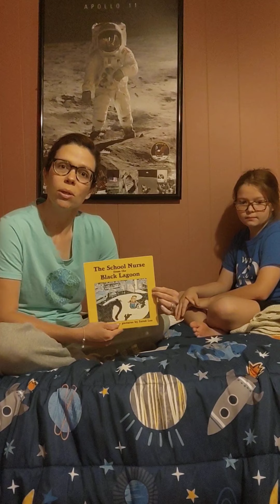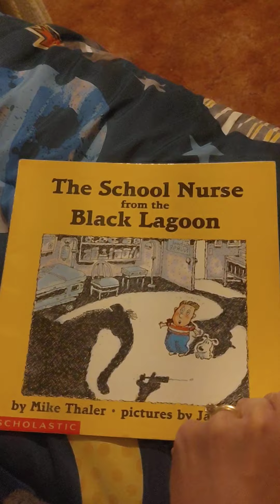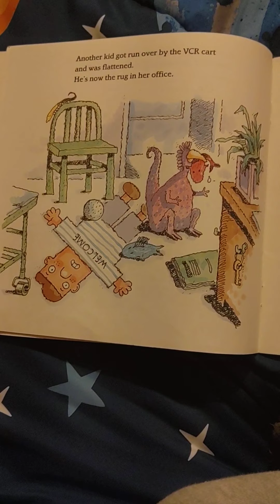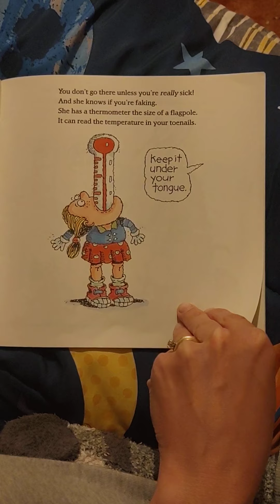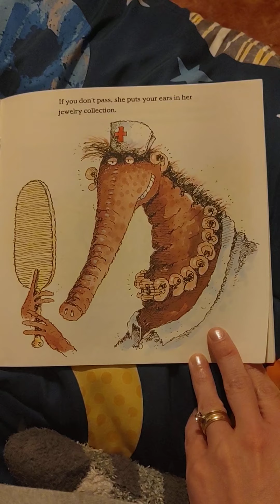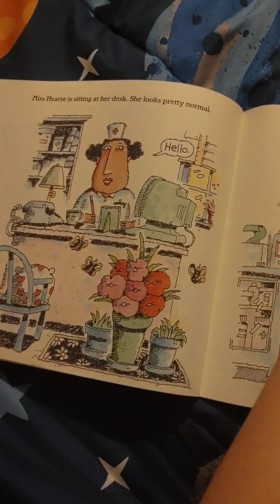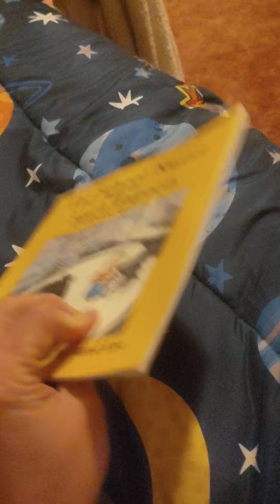Mrs. Burns Read Aloud #19 The School Nurse from the Black Lagoon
We dedicate this Read Aloud to all the Doctors, Nurses, and Medical Staff that are working hard during this season of the Coronavirus. God Bless you!

Also, about out to Nurse Atkinson and Nurse Cindy for always taking care of us on the Wilson Warrior Reservation!